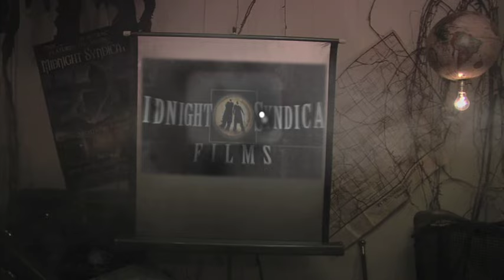Midnight Syndicate - Dark Legacy (Official Video)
Halloween music and Gothic Horror soundtrack composers Midnight Syndicate in their first official music video.  Showcasing "Dark Legacy" from their CD, "The Dead Matter: Cemetery Gates" the video also features clips from their horror film "The Dead Matter" (July 30, 2010).   Directed by David H. Greathouse and produced with the help of Robert Kurtzman's Creature Crew and Screamline Studios, the video also features cameos from fellow Cleveland dark music legends Jeff Hatrix and Schmotz from the heavy metal act, Mushroomhead.   For more on "The Dead Matter" movie

If you like what you hear, consider joining the Legions of the Night community - for giveaways, livestreams, exclusive content and more!